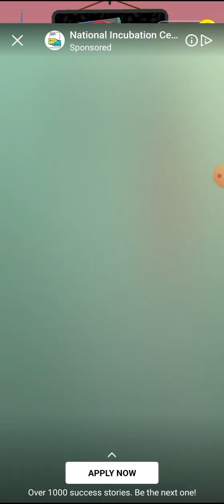tippy toe level android game play #2023 #100